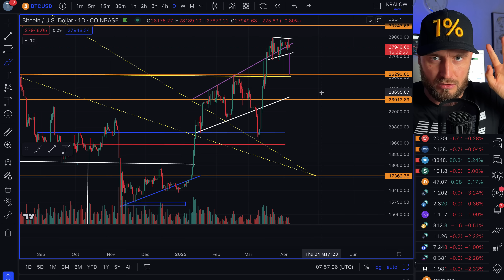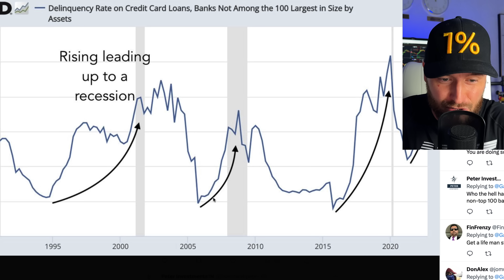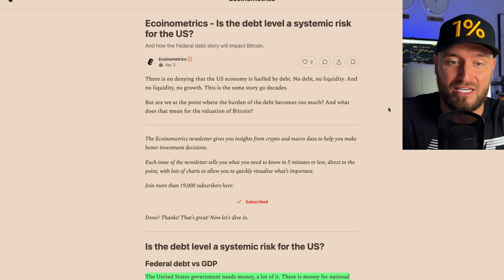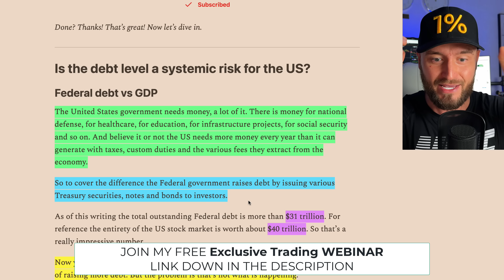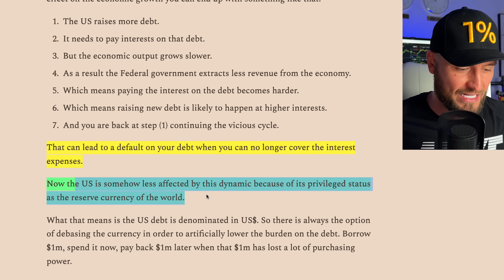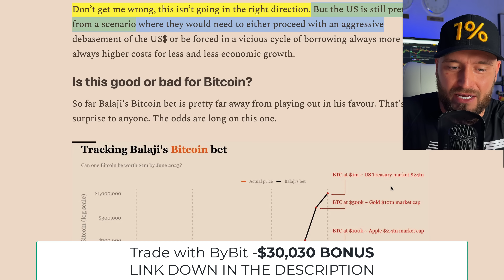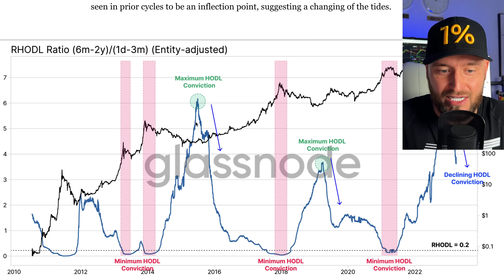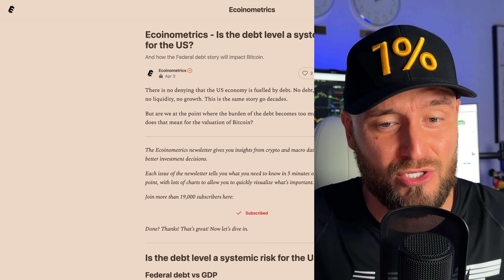🚨 BITCOIN: THIS IS WORSE THAN WE THOUGHT!!!!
Bitcoin and crypto pumps are stalling in general, but here is what you have to pay attention to now!!! Those who ignore this now WILL REGRET IT SOON ENOUGH!

0:00 TA & Price Targets
1:10 Microstrategy Buys More Bitcoin
2:41 Credit Card Debt
3:21 Bank Borrowing Rate
3:52 Bank Run Continues
4:34 How Soon Will It All Collapse?
9:28 Can US Sustain This For Now?
11:01 What Does It All Mean For BITCOIN?
12:14 What Is ON-CHAIN Telling Us?